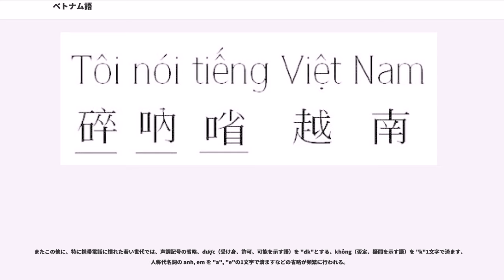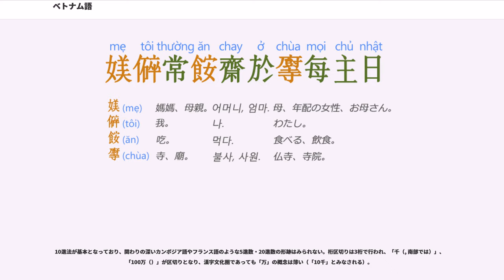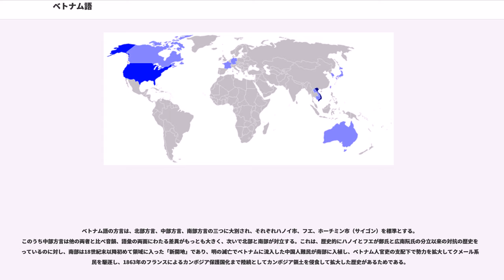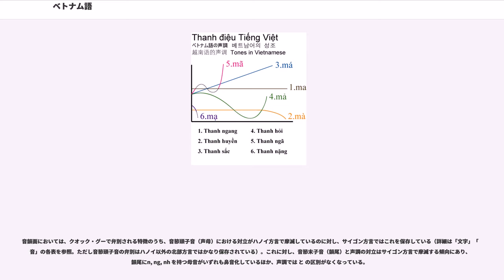ベトナム語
ベトナム語（ベトナムご、）は、ベトナム社会主義共和国の総人口のおよそ 87% を占めるキン族の母語であり、ベトナムの公用語である。キン語や越南語ともいい、ベトナムの少数民族の間でも共通語として話されるほか、中国と台湾など周辺諸国のキン族/京族、アメリカ合衆国、フランスなど在外ベトナム系移民によっても話される。

東南アジア大陸部の言語は、通常インド文化の影響を強く受けているが、ベトナム語は例外的に日本語・朝鮮語・チワン語などと同様に中国語と漢字文化の強い影響を受けている。

現在のベトナムの北部は、秦によって象郡が置かれて以来、中国の支配地域となった。この地を含む華南は「百越」と総称される諸民族が住んでいた地域で、そのひとつが、現在のキン族の祖先であった。「ベトナム ()」は漢字で書けば「越南」であり、現在の浙江省周辺にあった国の南にある地域のために「越南」と呼ばれた。

しかし、系統的にはシナ・チベット語族やタイ・カダイ語族ではなく、オーストロアジア語族に属すると解することが一般的である。この説に従えば、話者数でクメール語（カンボジア語）を上回るオーストロアジア語族で最大の言語ということになる。また、中国語などの言語の影響を受け、声調言語になった。

中国の支配を受けていたため、ベトナムの古典や歴史的な記録の多くは、漢字による漢文で書かれており、漢字文化圏である。現代語をみても、辞書に載っている単語の 70% 以上が漢字語であり、漢字表記が可能である。対応する漢字が無い語については、古壮字などと同じく、漢字を応用した独自の文字チュノム（）を作り、漢字と交ぜ書きをすることが行われた。

しかし、1919年の科挙廃止、フランス総督府によるクオック・グー（後述）教育の推進により漢字、チュノムの使用頻度は次第に減少、1945年の阮朝滅亡とベトナム民主共和国の成立により、ベトナムの国字として漢字に代わり、クオック・グーが正式に採択されたことで、漢字やチュノムは一般には使用されなくなった。

公式な漢字の廃止は1954年であり、南北に分断したこの年にベトナム民主共和国紙幣における漢字使用は廃止されている。現在では日常生活で漢字が見られるのは、テト（旧正月）や中秋節などの伝統行事や仏事、冠婚葬祭などである。漢字の理解者も、高齢者の一部や、国文学や歴史学などの研究者、書道家や仏僧、日本語及び中国語の学習者などに限定される。

現在のベトナム語表記に使われるのは、17世紀にカトリックの宣教師アレクサンドル・ドゥ・ロードが考案し、フランスの植民地化以降普及したローマ字表記「クオック・グー（）」である。植民地期にはクオック・グーは、フランスによる「文明化」の象徴として「フランス人からの贈り物」と呼ばれたが、独立運動を推進した民族主義者は全てクオック・グーによる自己形成を遂げたため、不便性と非効率性や識字率向上を理由に、漢字やチュノム文は排除され、クオック・グーが独立後のベトナム語の正式な表記法となった。

現在、クオック・グーを公式の表記法とすること自体への異論は存在しないが、伝統的な漢文や難解な漢字・チュノム混交文を理解運用できる人材が少なくなっているため、人文科学、特に歴史研究の発展に不安をもつ知識人の間には、中等教育における漢字教育の限定的復活論がある。

現在の正書法であるクオック・グーでは、ラテン文字と、それに補助記号をつけたものが用いられる。ただし、F, J, W, Z は固有名詞・外来語・擬音語・感動詞を表記する際を除いては基本的に用いられない。
ベトナム語表記の特徴は、語ではなく音節で分かち書きをすることである。これはベトナム語の単音節的な性質に合っている。

中国語と同様、声母（音節頭子音）と韻母（介母音+主母音+音節末子音/母音）、および声調からなる音節構造をもち、多くの音節はそれ自体で形態素となりうる点でいわゆる「単音節語」的な特徴を有する。注記したものをのぞき、すべての単母音、二重母音は主母音に立つことができる。

漢字音の対応は、中国語各方言・日本語・朝鮮語でほとんど変化のない（変化しても b など唇音のまま） 声母字「面」「民」などが、d （北部方言の ） に変化し、半母音の 声母字も摩擦が強まり、d（北部方言の ）となっている。また、 の一部は に変化しているのが特徴的で、現代中国語の sh () 声母字の一部は ...